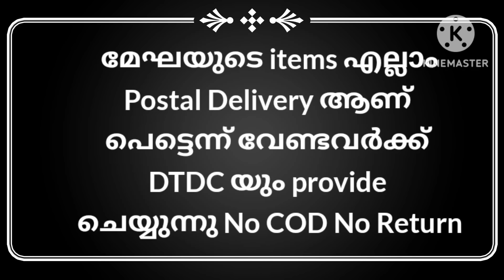370 മുതൽ Dailywear And 595 ൻ്റെ Beautiful Partywear Sarees WhatsApp for Order 8921906817